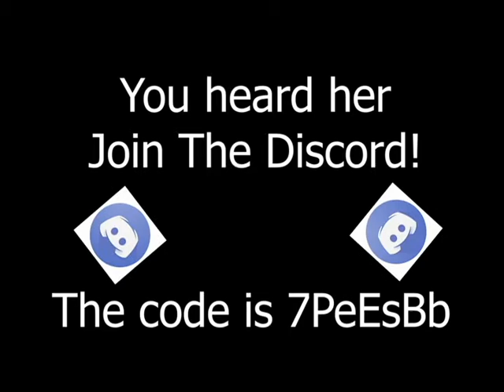The trash of which is me playing T-Hunt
Some siege t-hunt gameplay cause why the hell not
Video edited by TRJuke#9154